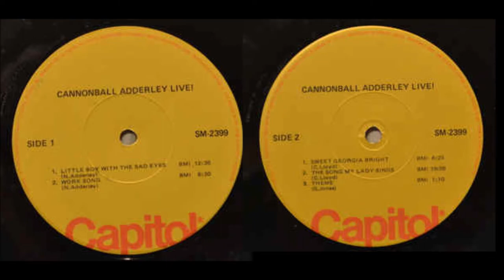Sweet Georgia Bright - Cannonball Adderley Sextet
Cannonball Adderlery - as  キャノンボール・アダレイ
Nat Adderley - ct   ナット・アダレイ
Charles Lloyd - ts,fl   チャールズ・ロイド
Josef Zawinul - ジョセフ・ザウィヌル
Sam Jones - b   サム・ジョーンズ
Louis Hayes - d  ルイス・ヘイズ

Recorded 7/31-8/2/1964 at Shelly's Manne-Hole